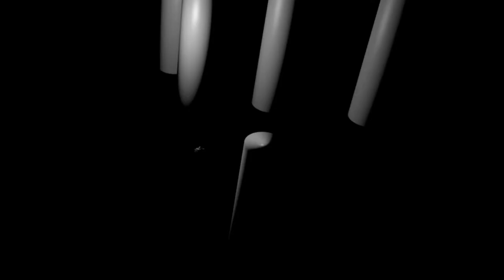Kevin Robbins Demo Reel